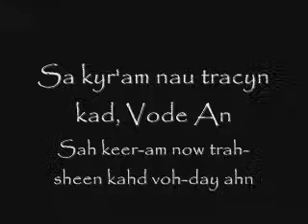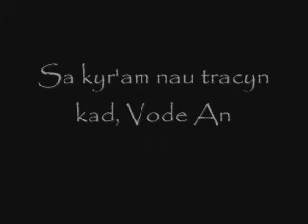Vode An (Mando'a Lyrics and pronounciation)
English (basic):
Glory!
One indomitable heart, Brothers all.
We, the wrath of Coruscant, Brothers all.
And glory, eternal glory,
We shall bear its weight together.
Forged like the saber in the fires of death, Brothers all.
And...
Those who stand before us light the night sky in flame.
Our vengeance burns brighter still.
Every last traitorous soul shall kneel.
Every last traitorous soul shall fall.